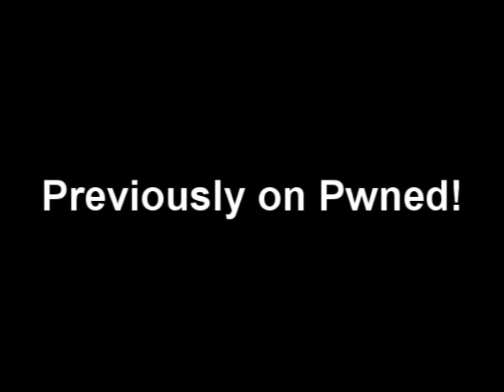Pwned! - Battlefield 2 (Part 2)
From the creators of Teh Pwnz0red Inc.
Video Created by Serpento.

"You guys asked for a part 2, so here it is.
I made this video all by myself including the actors. All actors are played by one person.

• Song names can be found on our website!